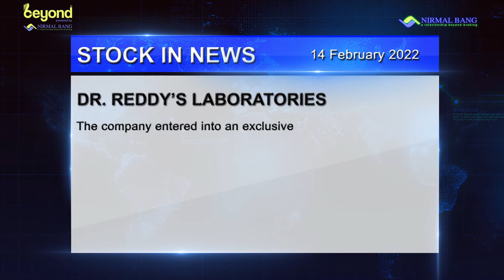BoB to acquire 21% stakes in Union Bank of India's IndiaFirst Life Insurance company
Bank of Baroda (BoB) on Friday said its board has approved acquisition of a 21% stake of Union Bank of India in IndiaFirst Life Insurance, subject to regulatory approvals. The bank, however, did not provide details of valuation of the deal.

Sapphire Foods approves merger of Gamma Pizzakraf and its overseas arm
Union Bank of India merger